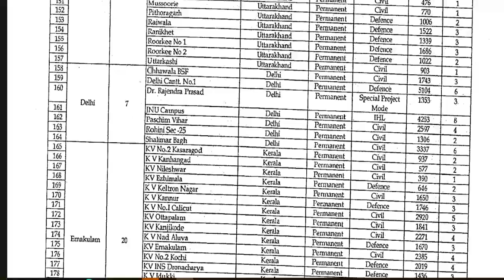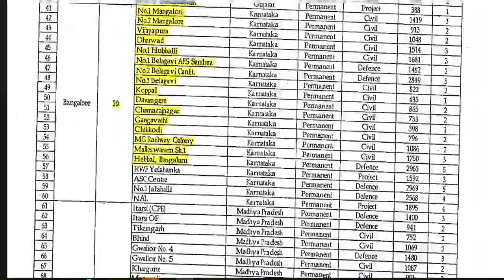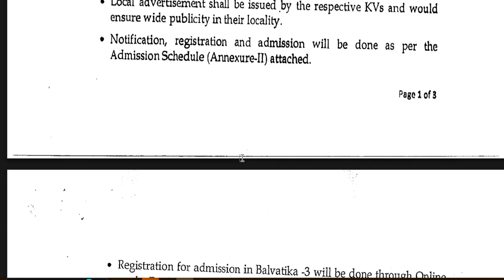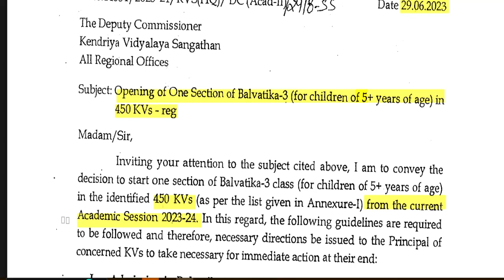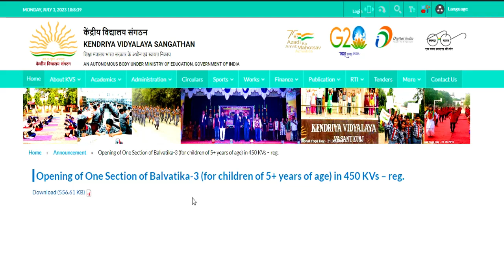450 KVS मे बंपर💥 नई शिक्षक भर्ती 2023 नोटिस जारी || KENDRIYA VIDHYALAYA NEW RECRUITMENT UPDATE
450 KVS मे बंपर💥 नई शिक्षक भर्ती 2023 नोटिस जारी || KENDRIYA VIDHYALAYA NEW RECRUITMENT UPDATE kvs 4045 पदों पर Graduate भर्ती क्लर्क पोस्ट || Al india candidates vacancies 2023 || SALARY 45000 Rs || all india ki sabhi vacancy ki detail information hamare channel se apko milti hai | sabhi jaankari ek dam authentic site se di dijaati hai .aap poora viswash kar sakte hai .teaching line ki sabhi knowledge apko yanha milegi